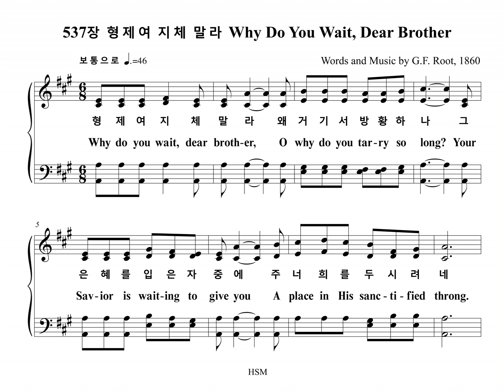537장 형제여 지체 말라 Why Do You Wait, Dear Brother (Bass Part)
찬송가 537장 "형제여 지체 말라" 베이스 파트를 올립니다.
The Bass Part of the Hymn, "SHEFFIELD", is uploaded.

SHEFFIELD

1. 형제여 지체 말라 왜 거기서 방황하나
그 은혜를 입은 자 중에 주 너희를 두시려네
오라 오라 지체 말고 오라  오라 오라 지체 말고 오라

2. 형제여 지체 말라 네 몸과 맘 드리어라
주 예수께 구원이 있고 또 영생할 길이 있네

3. 형제여 네 맘속에 늘 성령이 권하시네
왜 주님의 구원을 떠나 죄 가운데 살려 하나

4. 형제여 지체 말라 이 기회를 잃지 말라
주 너에게 복 주실 때니 곧 주 앞에 나아오라

1. Why do you wait, dear broth-er,
O why do you tar-ry so long?
Your Sav-ior is wait-ing to give you
A place in His sanc-ti-fied throng.
Why not? why not?
Why not come to Him now?

2. What do you hope, dear broth-er,
To gain by a fur-ther de-lay?
There's no one to save you but Je-sus,
There's no oth-er way but His way.

3. Do you not feel, dear broth-er,
His Spir-it now striv-ing with-in?
O why not ac-cept His sal-va-tion
And throw off your bur-den of sin?

4. Why do you wait, dear broth-er,
The har-vest is pass-ing a-way;
Your Sav-ior is long-ing to bless you,
There's dan-ger and death in de-lay.